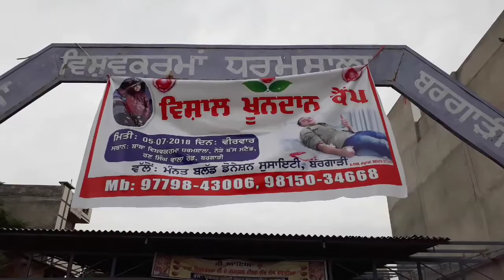blood camp bargari ਬਰਗਾੜੀ ਵਿਖੇ ਖੂਨਦਾਨ ਕੈਂਪ ਲਗਾਇਆ